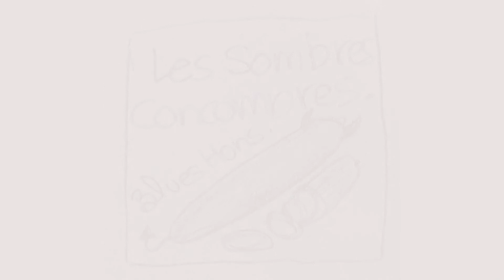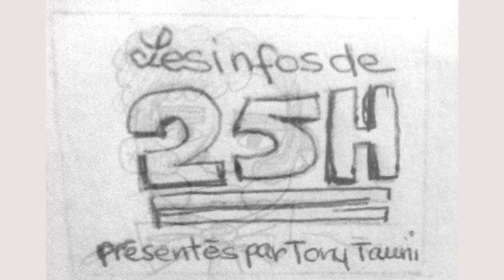Les Infos de 25h - Episode 1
Sons utilisés: mansard - news signature-long
chimerical - countdown news intro